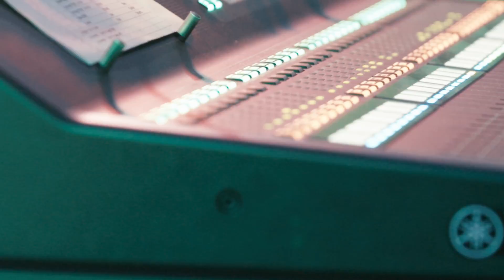Maxi Priest & Livingstone Brown Interview - The Gibraltar Song